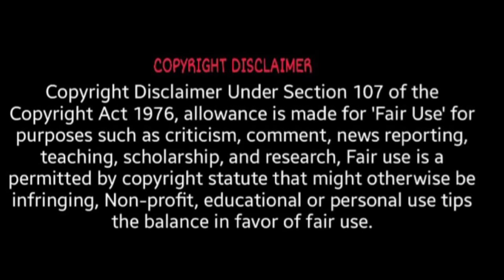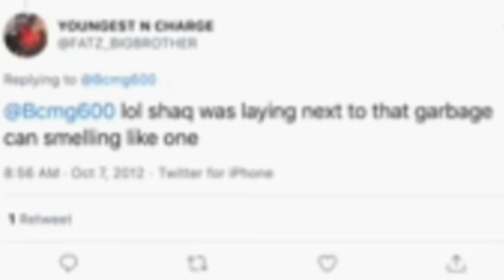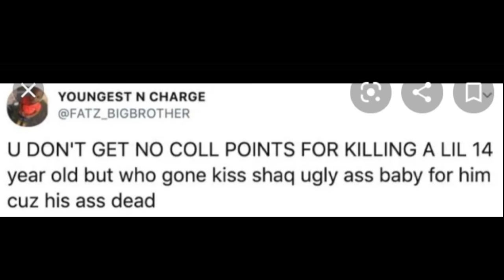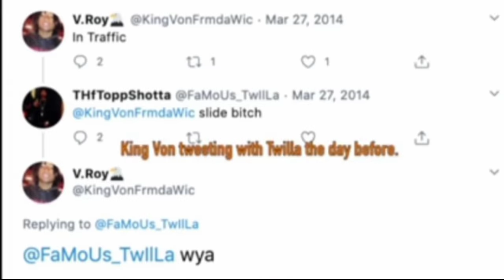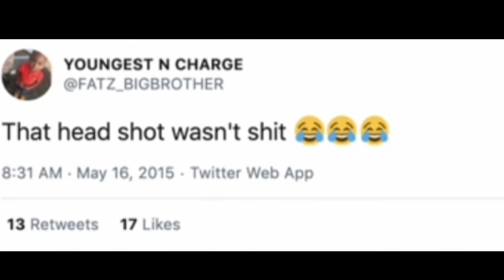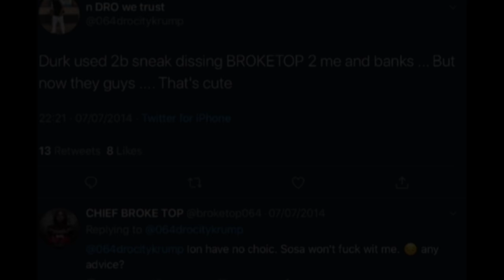051 MELLY: THE GRAVEDIGGER OF CHIRAQ ( BDs v GDs )